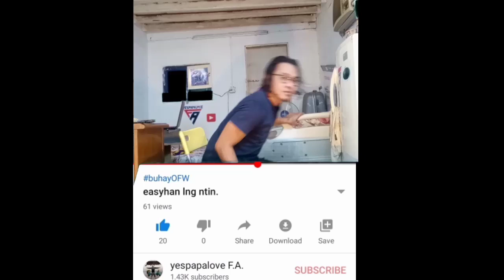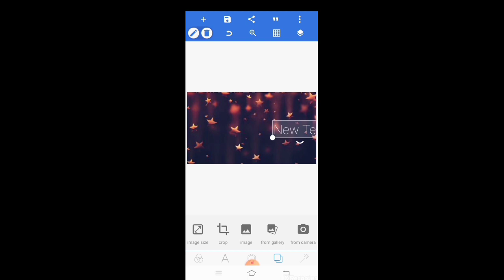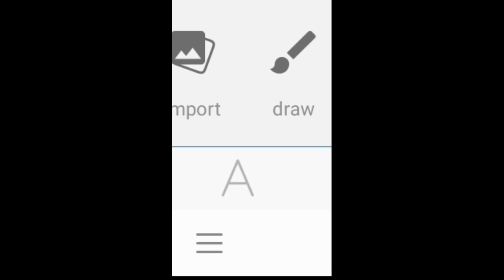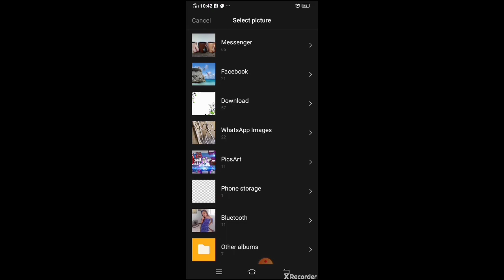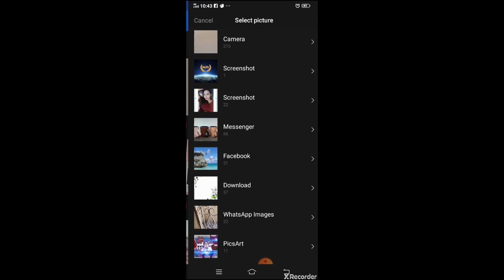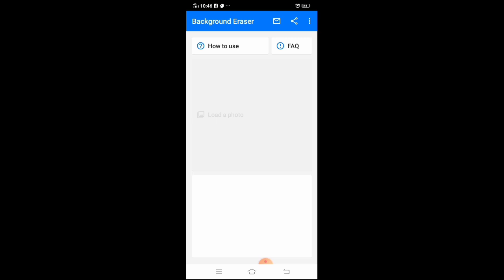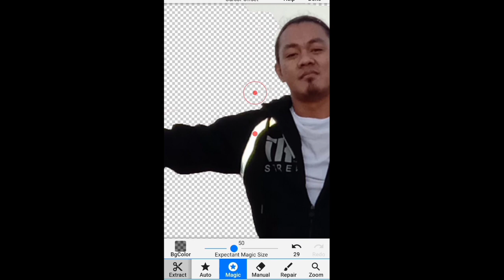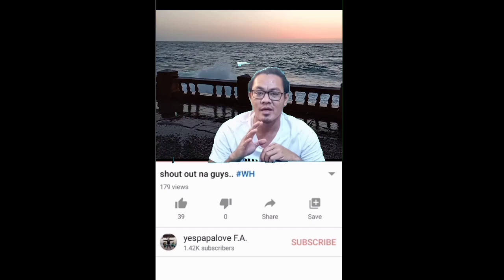Thumbnail Tutorial using pixelLab/ background eraser.. cellphone user part 2